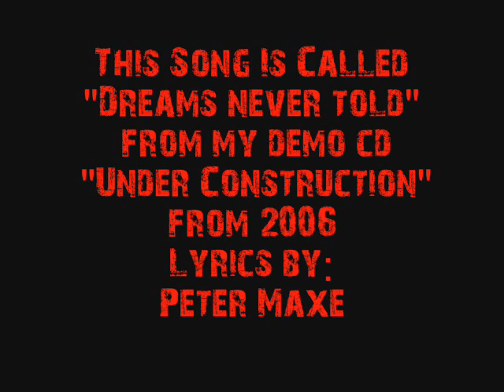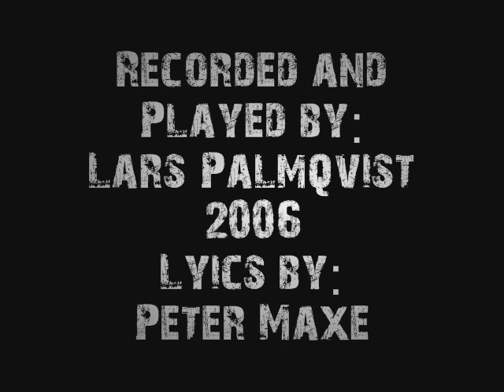Dreams never told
Recorded by:Lars Palmqvist 2006  lyrics by Peter Maxe